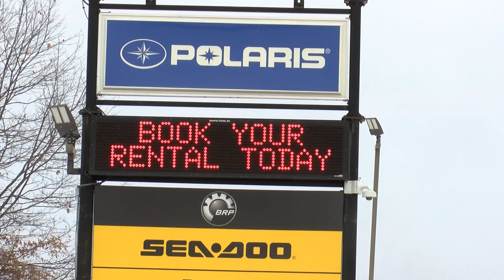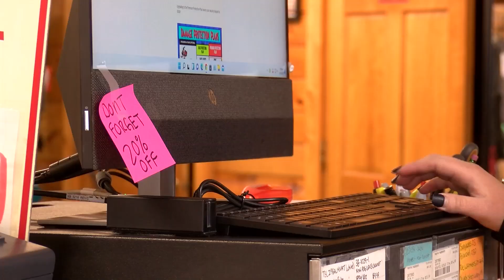Snow Season 2-15-22